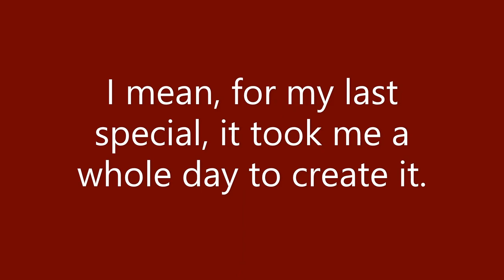【Gacha Club】Valentine's Day Special (Lazy and Rushed) 【READ DESC 】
Hey, I apologize for the video being lazy and rushed. There are two missing screenshots, but it's not a big deal.

【CREDITS】

Characters used for thumbnail:
Aki
Ariana
Characters used in video:
Timothy
Lisa
Toby
Tyra
Jessica

Programs used:

Gacha Club
Windows Video Editor
BeFunky